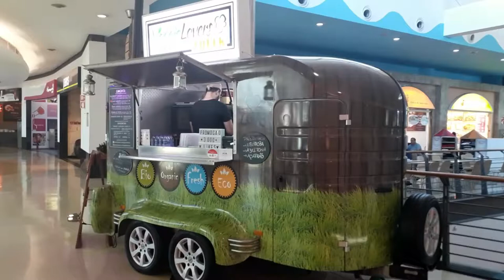Veggie Lovers Truck (Almada, Portugal) | veganes Essen - vegan food guide